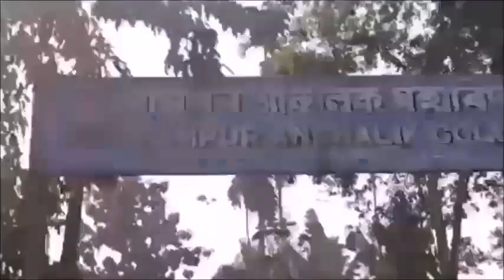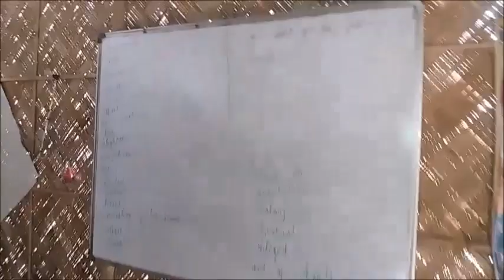Bike riding From RAMPUR to CHHAYGAON (STC)